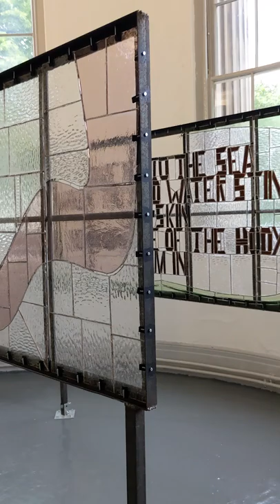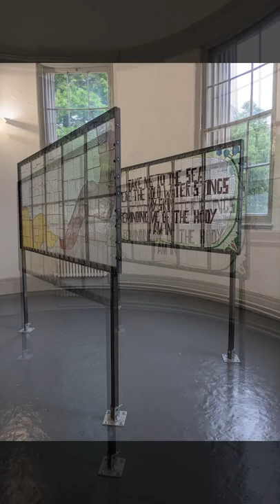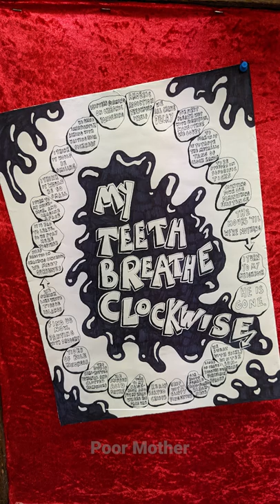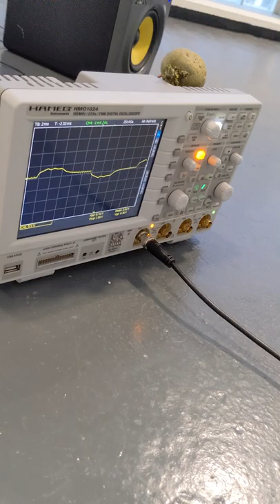Slade BA/BFA degree show 22 highlights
A great variety of works were on display from the students, and some have extended their creativity to their 'names' as you can see from the captions in our video.